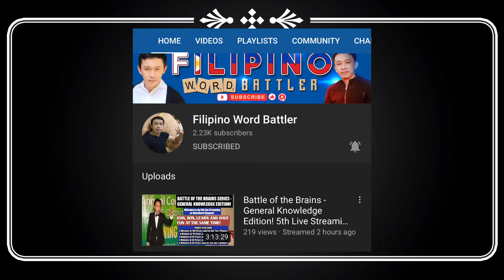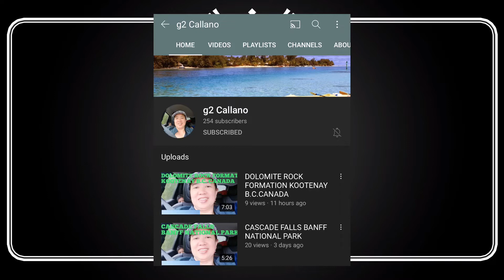GoWise USA Smokeless Electric Griller Unboxing and Review | Birthday Gift from Mimi Wee Pinay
Please support our members and thank you all!